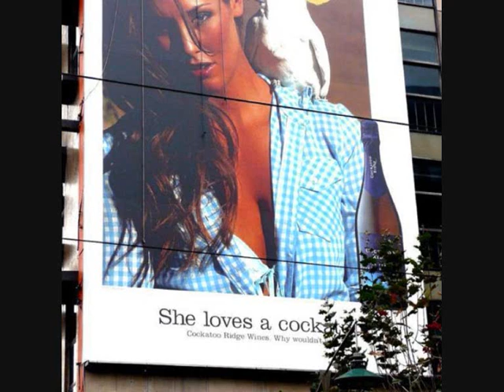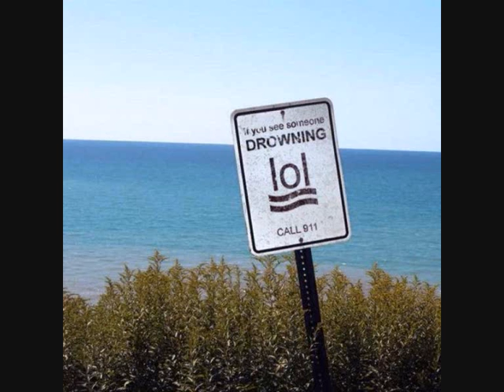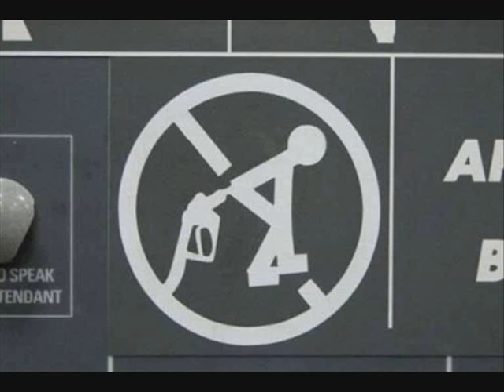FUNNY PIC'S AND FAILS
check dit kanaal zeker en abboneer even op hem dan maak je mij en hem gelukkig!!! HET KOST NIKS!!!